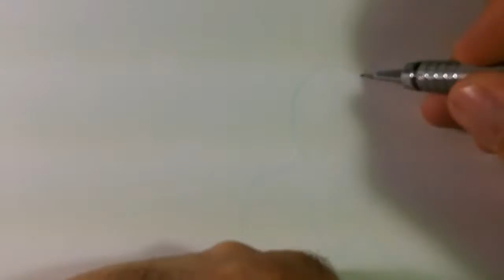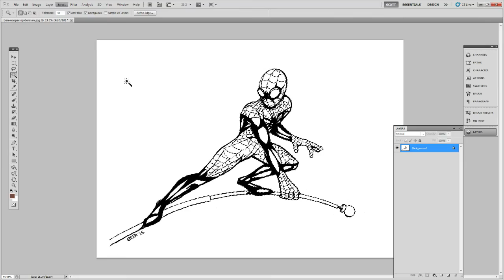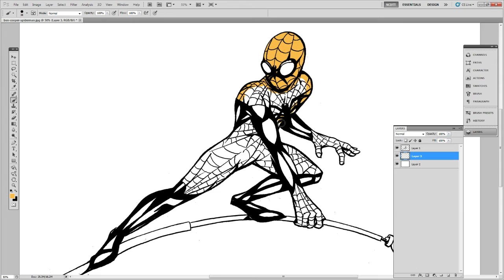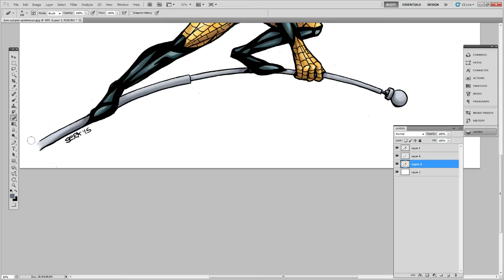Fan Art Friday: Ben Cooper Spiderman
Did Marvel Comics rip off Spider-man? I put my own spin on what could very well be the original inspiration for Marvel Comics' Spider-man (coincidentally called Spider-man)

Check out the Articals that inspired the design and decide for yourself who created Spider-man: